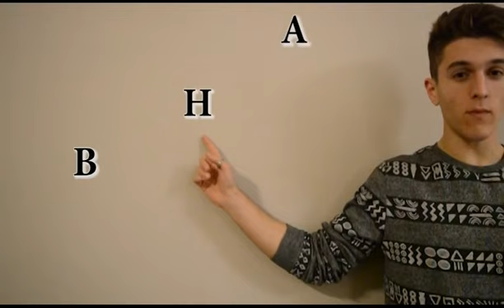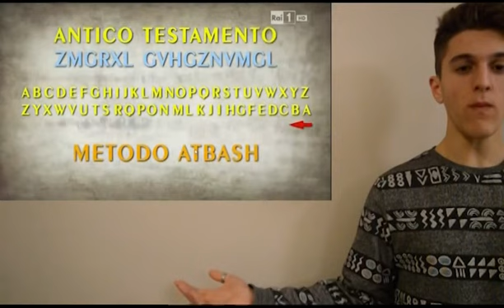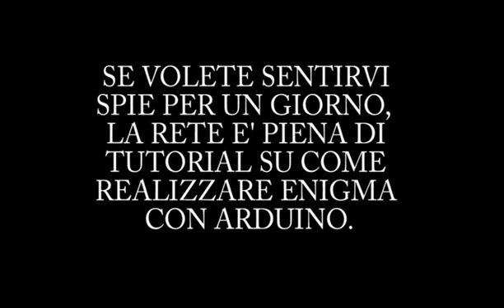La Crittografia - liceo scientifico Leonardo da Vinci Pescara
Video realizzato dai ragazzi del liceo scientifico Leonardo da Vinci di Pescara classe terza sezione I.